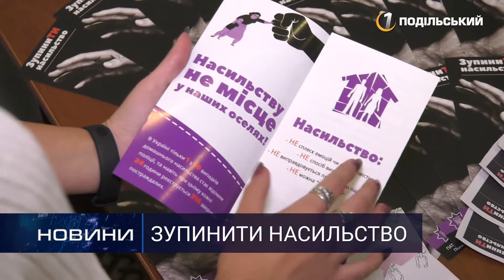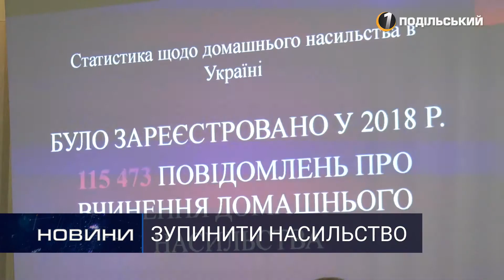НІ!» насильству: як протидіяти та куди звертатись? Перший Подільський 18.10.2019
НІ!» насильству: як протидіяти та куди звертатись?

Патрульна поліція провела тренінг для хмельничан. Обговорювали насильство в сім’ї та його види. Пригадували історії з життя. Обмінювались досвідом та головне дізнавались нове. І все заради того, аби протидіяти жорстокості та агресії. Чи поширене явище насильства на Хмельниччині? – дивіться у сюжеті.